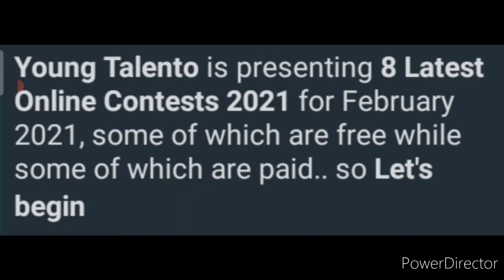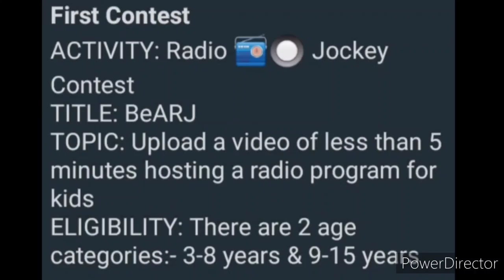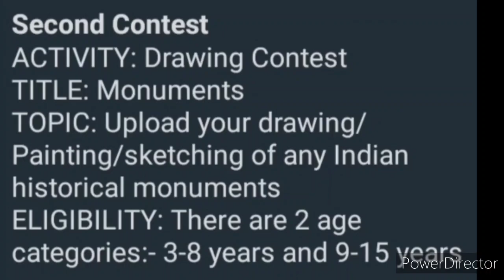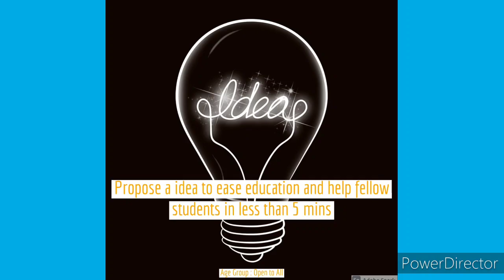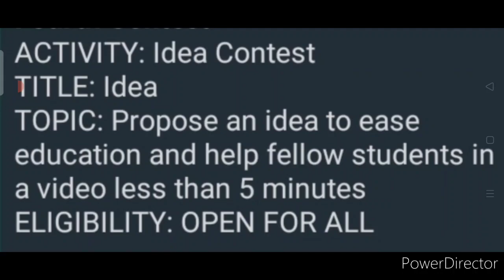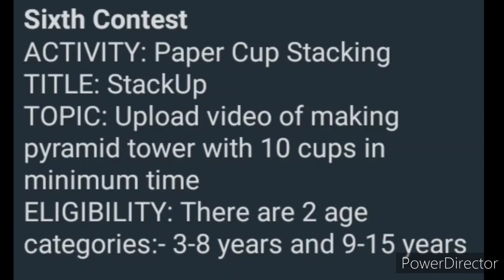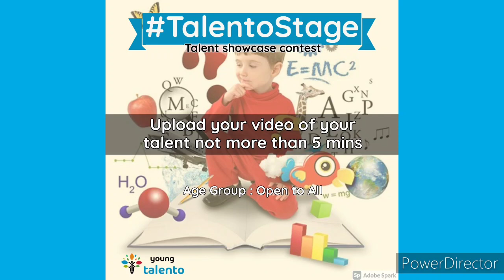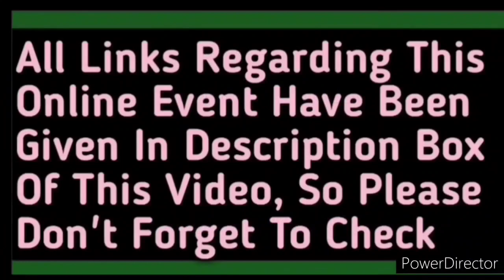Young Talento 8 New Online Contests 2021 - Drawing, Science, Cute Baby, Talent Showcase, Idea & More